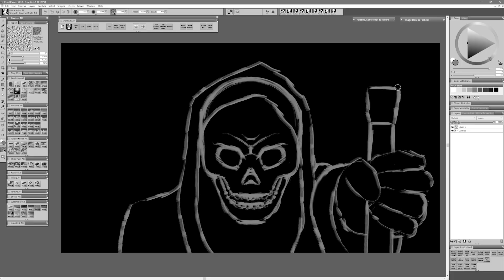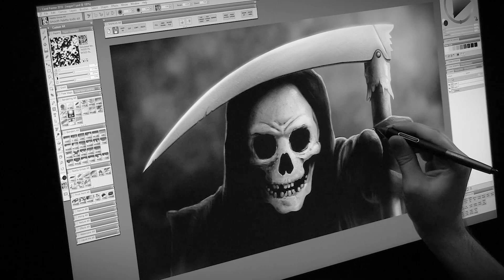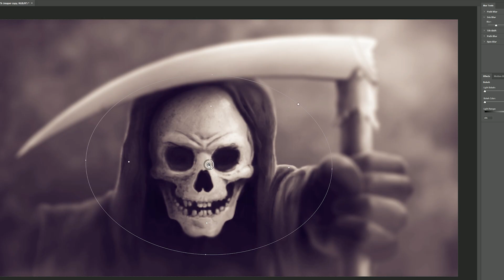GRIM REAPER - Digital Art Speed Painting 🎃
Halloween speed painting of a Grim Reaper holding a scythe. Made with Corel Painter 2018 and a Wacom Cintiq 27 QHD tablet.